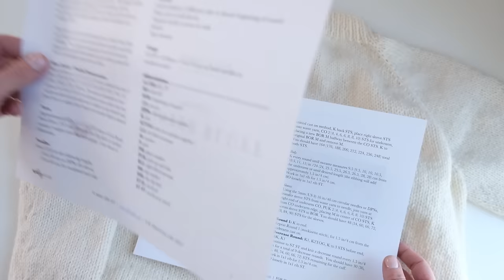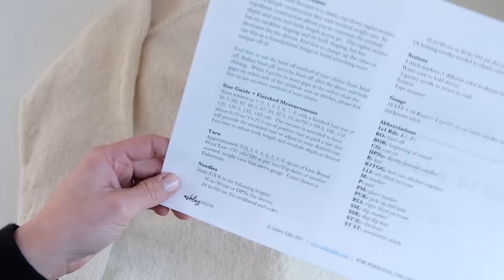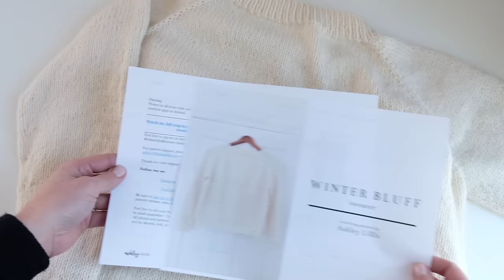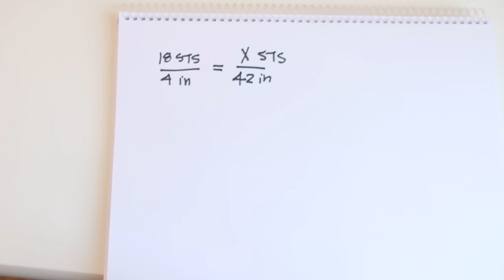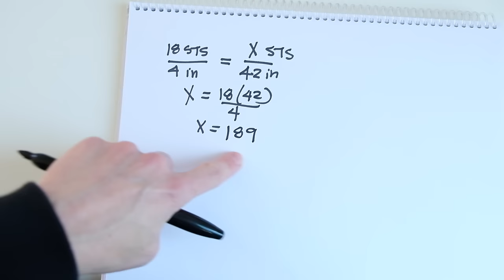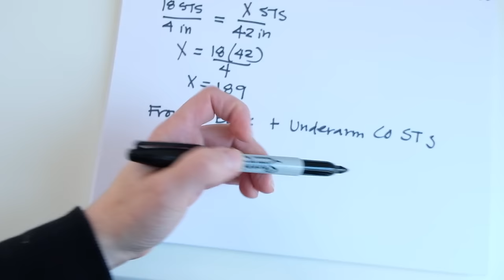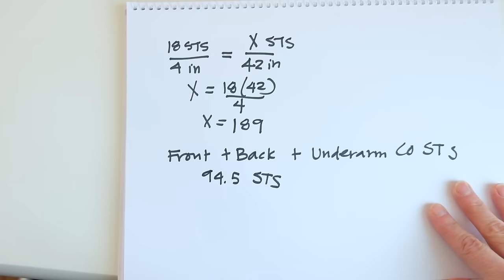FREE PATTERN | Easy Knit Top Down Raglan Sweater | Full Tutorial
If you've wanted to try to knit a sweater, now is the time! This sweater is a classic, top-down raglan sweater with a simple construction knit with worsted weight yarn. Its top-down construction allows you to customize the armhole depth and arm and body length as you go.  This raglan sweater has no neckline shaping and no body shaping, but has decreases for the sleeves. Feel free to change up the colors or use this as a foundational design to build something more unique off of.

(please enter your email in the pink box and the page will redirect you to the PDF)

FALL BLUFF SWEATER TUTORIAL (for instructions on knitting the neckband)⇢ (for instructions on knitting the neckband)

CHAPTERS
0:00 Intro
2:15 How to find the Pattern PDF
4:07 Supplies
8:10 LLI + RLI Increases
13:12 How to Switch to a Longer Needle
16:53 How to Make Sure Your Raglan is Wide Enough
20:26 LLI + RLI one more time
23:27 How to Divide for the Body
34:01 Join Yarn
36:38 Knit the Body Ribbing
38:17 How to Bind Off
40:55 Knit the Sleeves
How to Weave in Ends and Seam Armholes

SUPPLIES
4-6 Skeins Lion Brand Wool Ease ⇢
5mm 16" Circular Knitting Needle ⇢
5mm 24" Circular Knitting Needle ⇢
5mm 32" or 40" Circular Knitting Needle ⇢
4 Stitch Markers ⇢
Tapestry Needle ⇢
Tape Measure ⇢
Waste Yarn